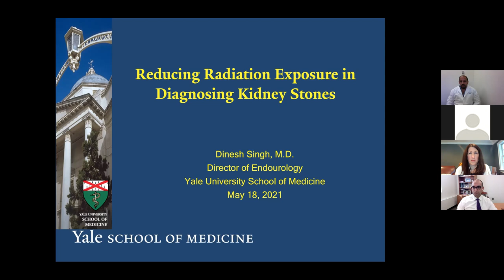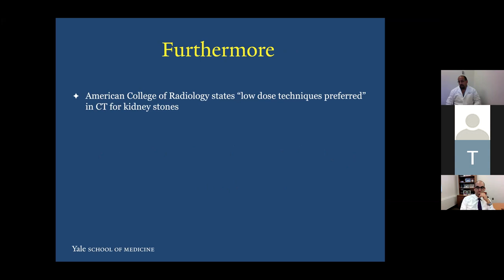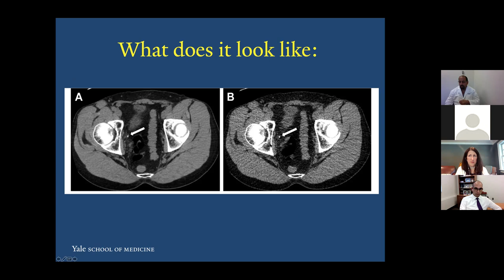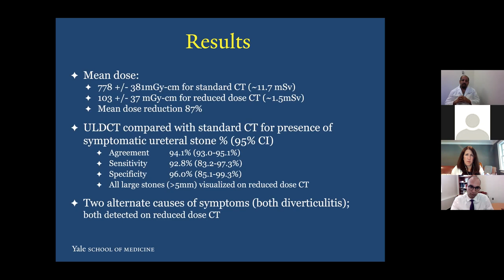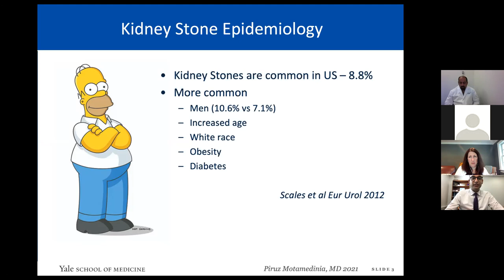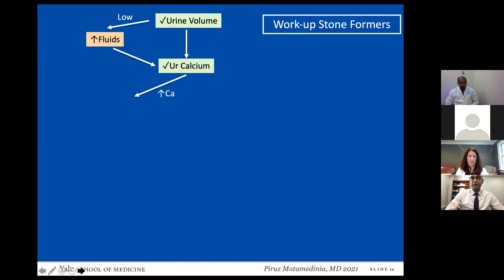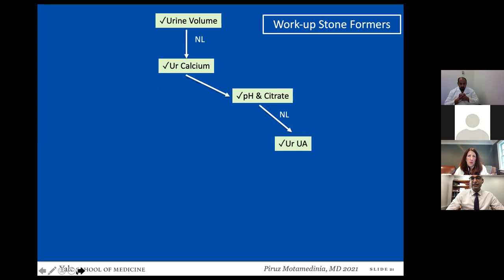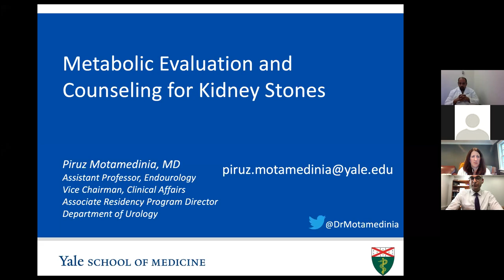2021 Urology CME Series: Stone Disease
May 19, 2021: "How to Diagnose Kidney Stones While Reducing
 Radiation Exposure,"
Dinesh Singh, MD, Assistant Professor of Urology; Director,
 Laparoscopy & Endourology; Director, Endourology Fellowship
; "The Metabolic Evaluation of Patients with Kidney
 Stones,"
Piruz Motamedinia, MD, Assistant Professor of Urology;
 Associate Residency Director, Urology; Vice Chair, Clinical
 Affairs, Urology